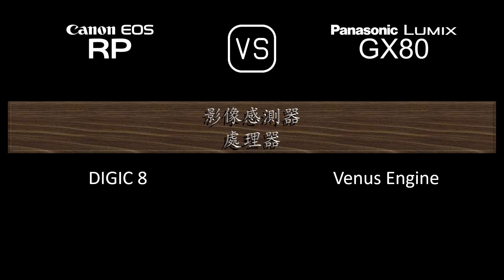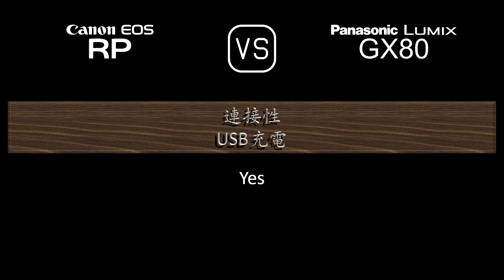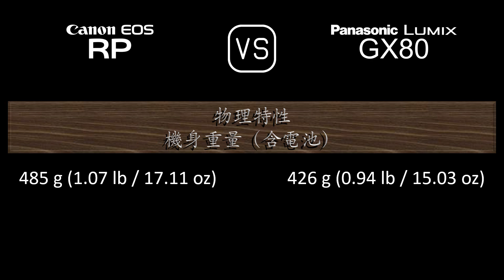Canon EOS RP 與 Panasonic Lumix GX80 的規格比較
本片是 Canon EOS RP 與 Panasonic Lumix GX80 的功能概述和規格比較 (comparison of specifications)，希望對您有所啟發。感謝您的支持。

00:24 推出
00:32 機身
00:41 影像感測器
01:05 影像
01:21 光學與對焦
01:50 屏幕
02:10 取景器
02:26 攝影功能
03:27 錄像功能
03:43 儲存
03:47 連接性
04:16 物理特性
04:36 雜項